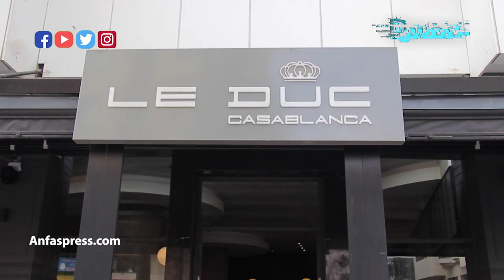مسيرة مطعم بالمعاريف: نحن مع قرار فرض جواز التلقيح لكن تفاجأنا بالقرار المتسرع للحكومة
# أخبار_عاجلة